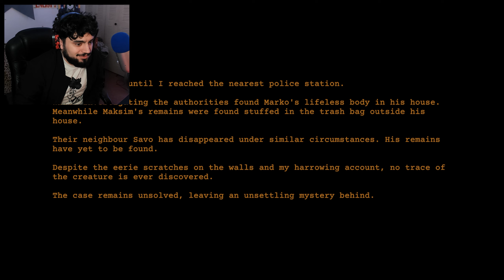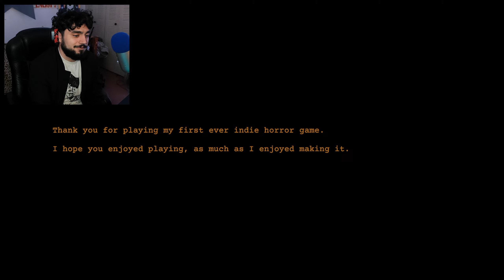A CLAPPING DEMON IS IN MY HOUSE!!!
There is a clapping Demon in my house!!!

Partnership - Friends and Horror Discord Server! A community of horror fans alike!